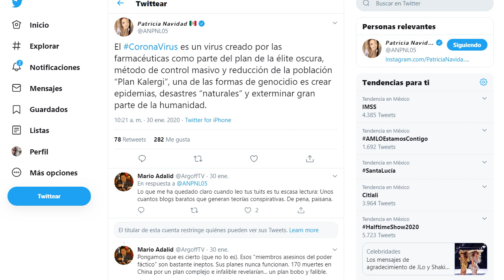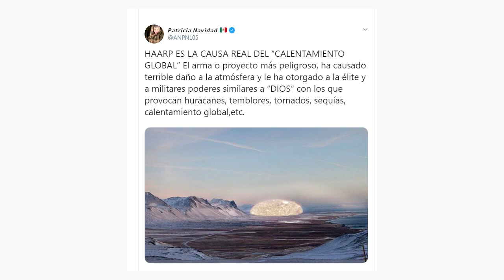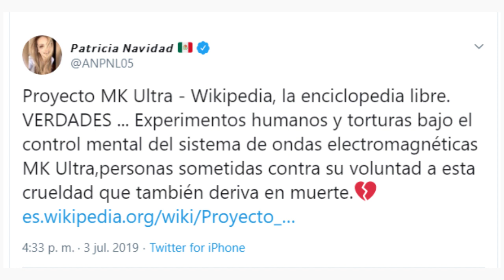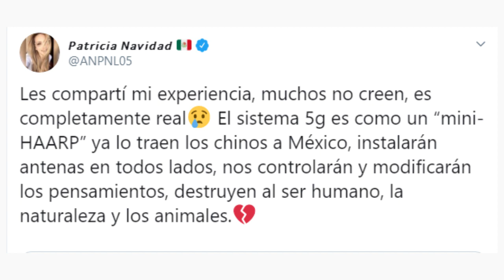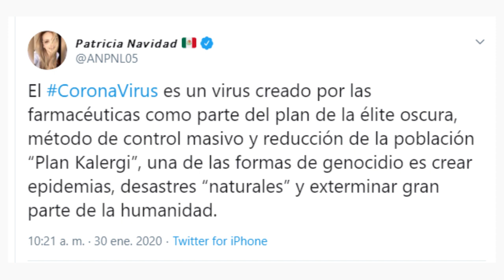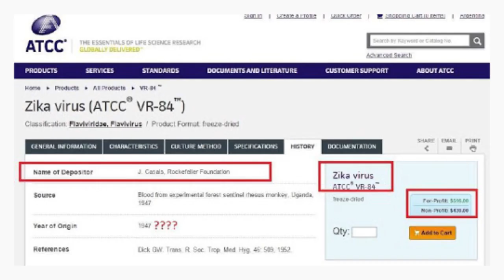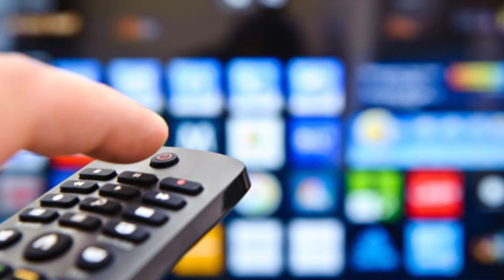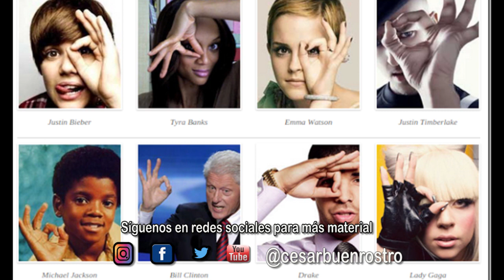Paty Navidad y sus teorías conspirativas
CoronaVirus. Las teorías de conspiración están hechas para confundir al público con eventos sin confirmar o que se supone sólo algunos pueden conocerlos. Paty navidad a destacado últimamente por involucrarse en esas teorías conspirativas.

Mini Documentales históricos, leyendas, curiosidades de CDMX, Explicaciones racionales a supuestos eventos misteriosos. Debunker de conspiraciones y fake News.

Asistente de producción Valeria Chavarria.